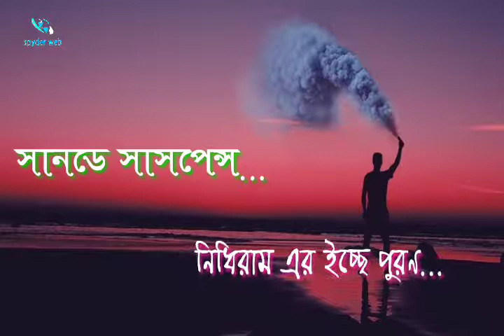Nidhiramer Icchapuron | Satyajit Roy | sunday suspense | spyder web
Nidhiramer Icchapuron - Satyajit Roy

All new status video, Sunday suspense wilk be available here.